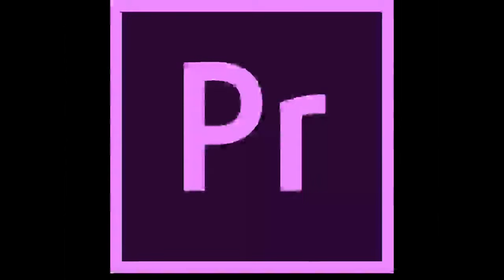En iyi video montaj programları